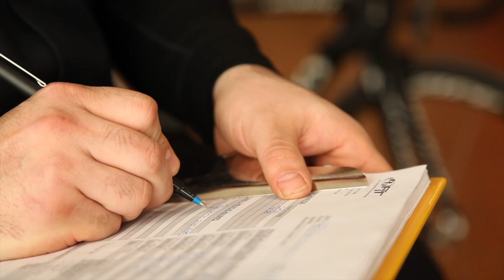Body Geometry Fit - Levi Leipheimer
Omega Pharma - Quick-Step rider Levi Leipheimer not only works directly with Dr. Andy Pruitt and the SBCU Body Geometry Fit staff, but with his local Certified Body Geometry Fit Techinician, Jeffrey P. Myhren, at NorCal Bike Sport in Santa Rosa, CA. With Myhren, Levi gets the same skilled fitting services as Dr. Pruitt provides, thanks to the Body Geometry Fit training and certification that only SBCU provides.

To find your local Body Geometry Fitter or Certified Fitter check